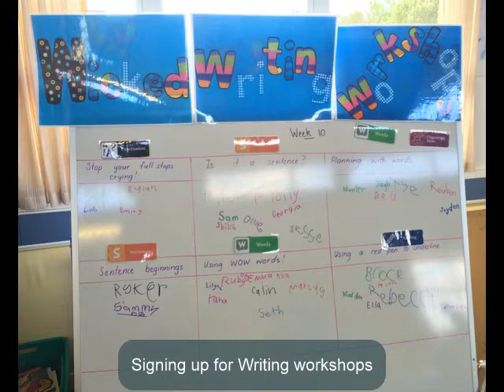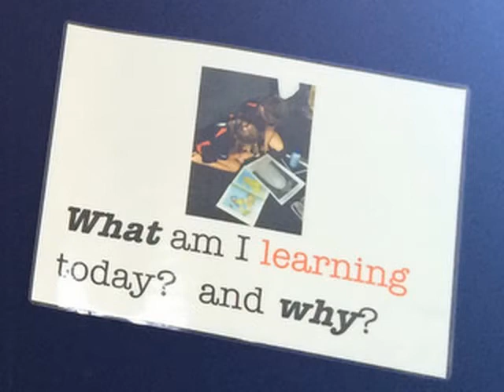Ngatea Primary School 2014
Visit to Ngatea Primary School, October 2014